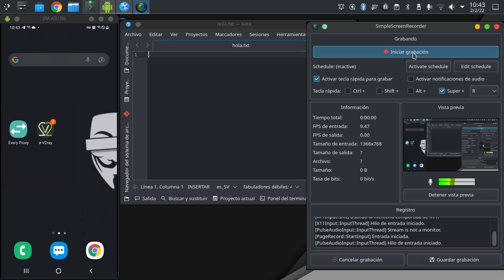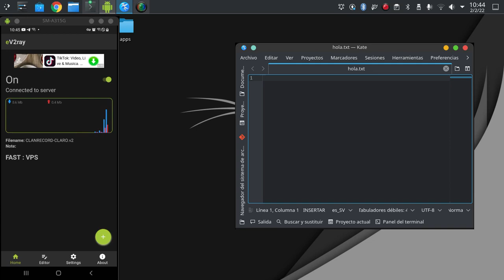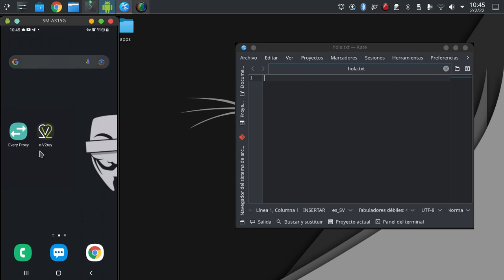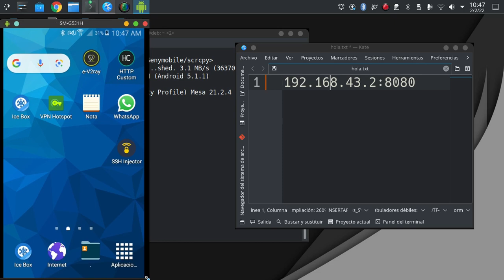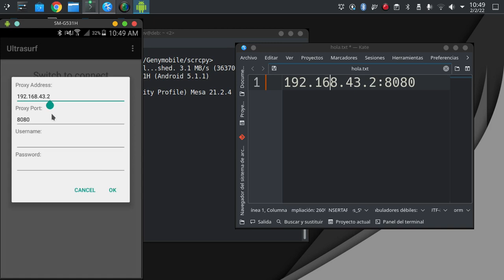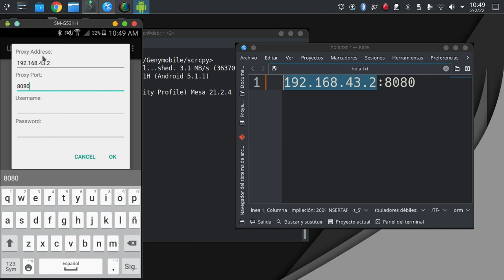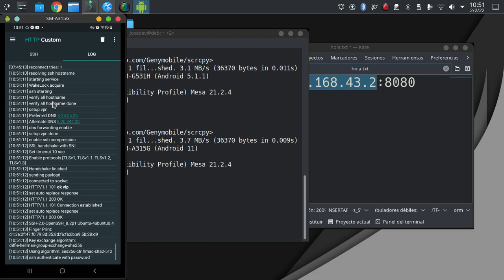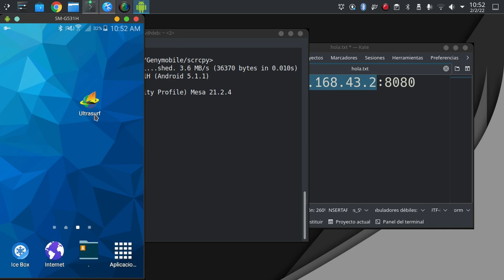Compartir Internet VPN hacia otro Android sin ROOT | 100% funcional | 2022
Aprende a compartir internet VPN atravez de ultrasurf y HTTP CUSTOM.